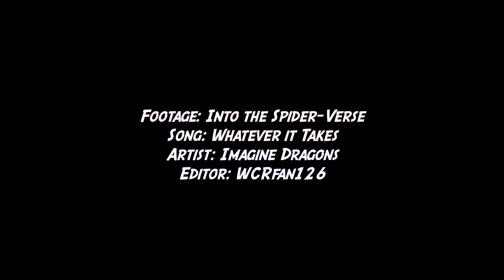➤adrenaline in my veins {into the spider-verse}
After a year of anticipating this movie I FINALLY saw it and I adored it! It was unique, creative, emotional, well-written, and just all the round a great comic book superhero movie. I never thought I'd see the Spider-Verse done right in film (especially by SONY of all people) but they did it and it's one of the best movies of the year for me. I'm so in LOVE.

I was saving this song for a while now and decided to use it for Spider-Verse because of how well the song fit the film. I wanted to make the video a lot longer than it initially is but because I only had to work with trailer footage this will have to do. Hope to make more vids with this film in the future! Enjoy!